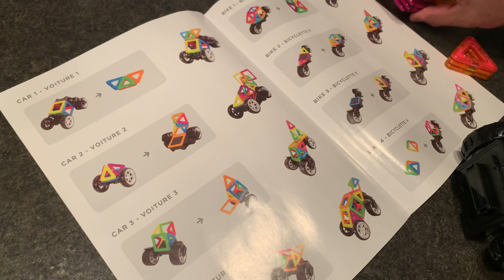Magformers 36 Pieces Set